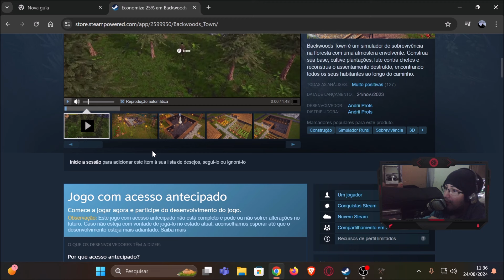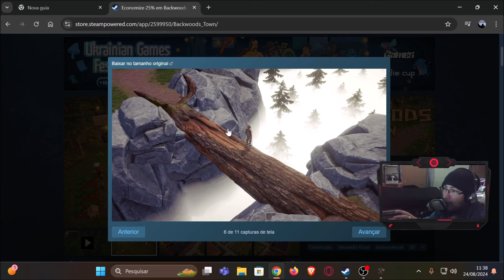⚔️ATUALIZOU!! ESSE SURVIVAL ESTA FICANDO MUITO TOP⚔️